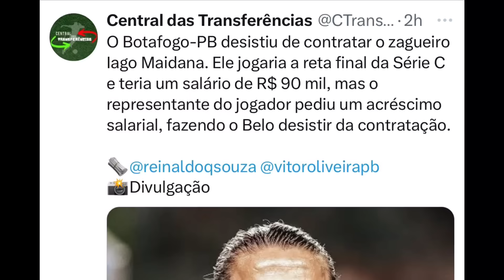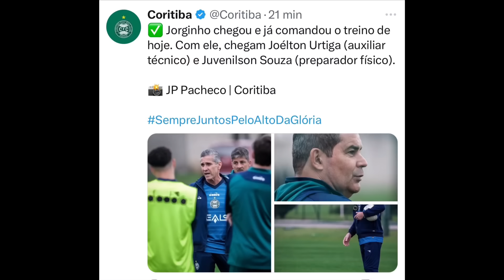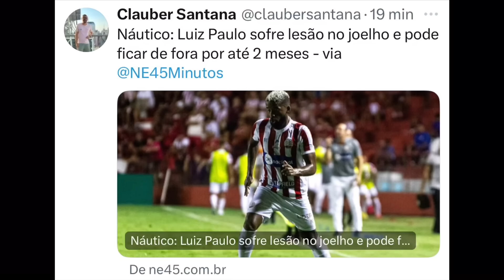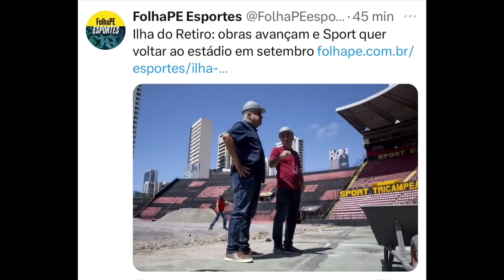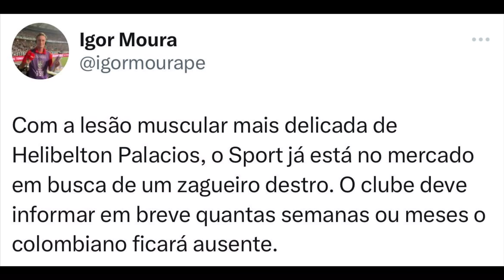LESÕES NO NÁUTICO E SPORT, ALAN AAL, NOVOS TREINADORES.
29/07/2024